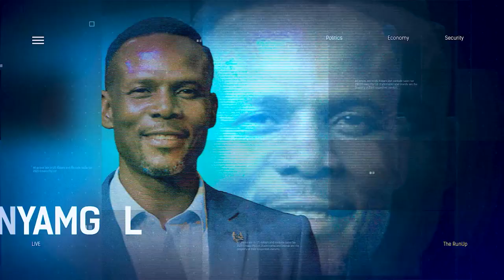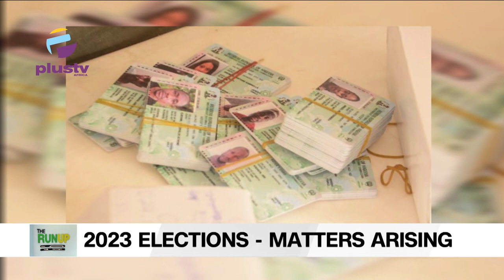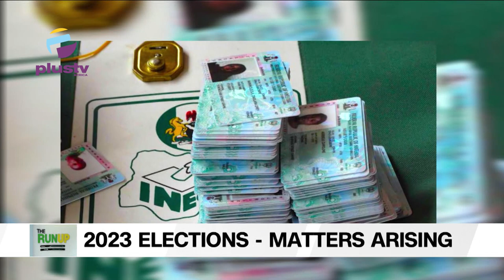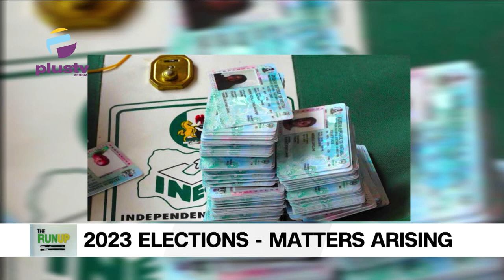Will The Extension For PVC Collection By INEC Will Make A Difference?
Mr. victor Ese Anya, a public affairs analyst, Joined Us To Discuss